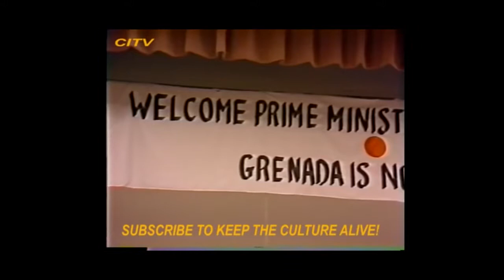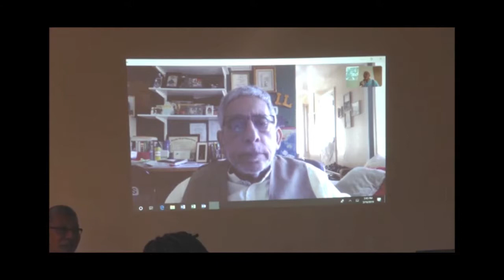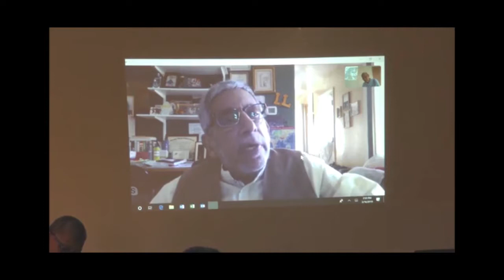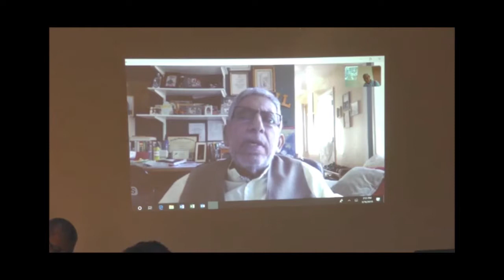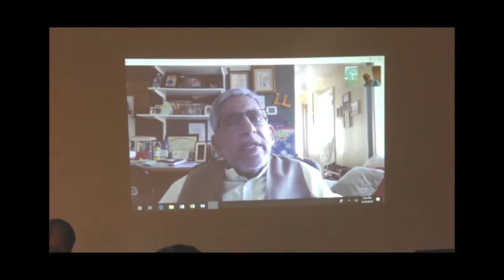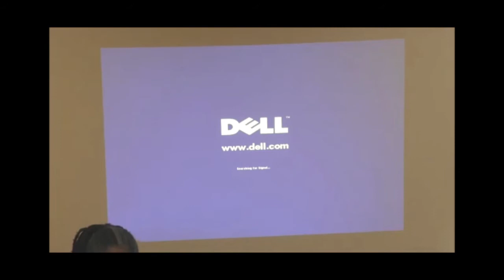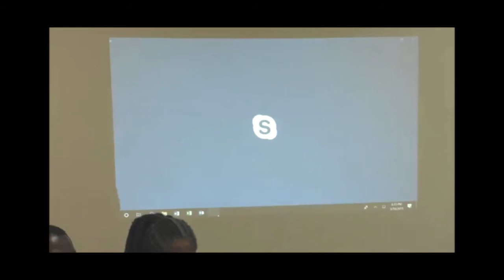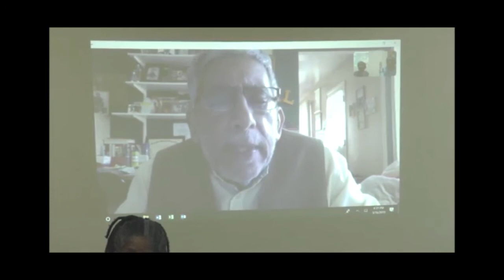40TH ANNIVERSARY OF THE GRENADIAN REVOLUTION - WE MUST NEVER FORGET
JTUM PANEL DISCUSSION ON THE GRENADIAN REVOLUTION